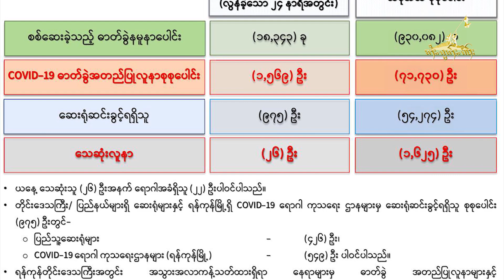TaiFreedom Video 18.11.2020 ငဝ်းလၢႆးၵူၼ်းတိတ်းၸပ်းၸိူဝ်ႉမႅင်း COVID-19 ၼႂ်းမိူင်းႁူမ်ႈတုမ်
TaiFreedom Vidoe 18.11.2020 ငဝ်းလၢႆးၵူၼ်းတိတ်းၸပ်းၸိူဝ်ႉမႅင်း COVID-19 ၼႂ်းမိူင်းႁူမ်ႈတုမ်